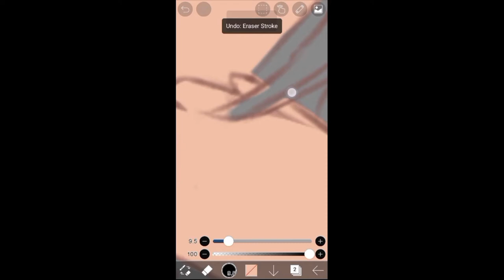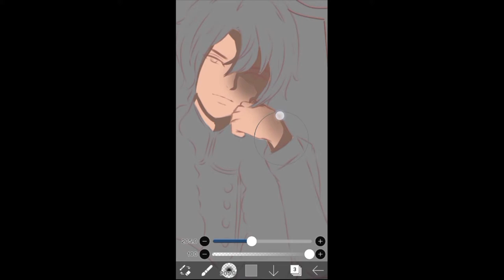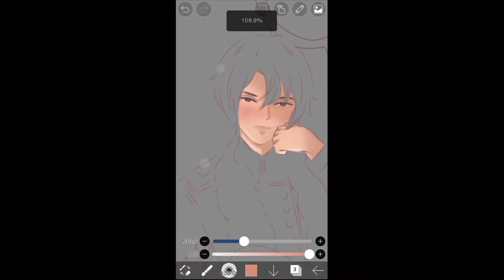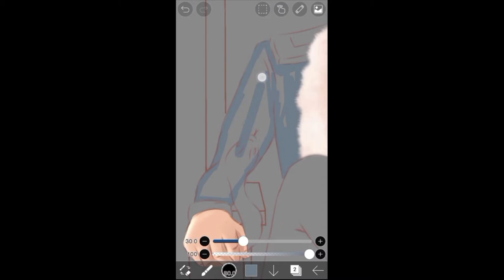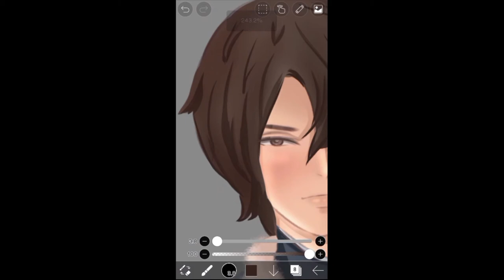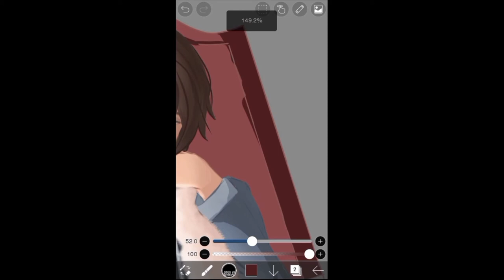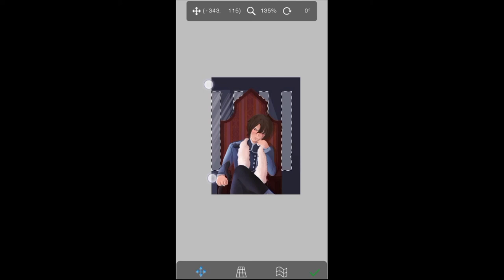Anime Man on Throne Digital Art SpeedPaint | Vocal Guitar Music | Speed Painting Art Time Lapse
This mesmerizing Anime Man on Throne Digital Art SpeedPaint Time Lapse video showcases the creation of a digital painting. Watch as the artist's brush strokes come to life, creating a beautiful work of art. If you're inspired by the creative process, why not try your hand at digital painting yourself? With a little practice, you could create your own masterpiece!

Romantic Vocal Guitar Music Instrumental
01. The One That Got Away - Thyra

to discover more about digital art painting time-lapse speedpaint subject, you must

This video is showing Anime Man on Throne Digital Art SpeedPainting time-lapse topic information but we also try to cover the following subjects:
-digital art painting timelapse
-digital painting time lapse
-digital painting timelapse procreate
-digital drawing time lapse

 Something I observed when I was researching info on digital art painting time-lapse was the absence of appropriate information.
Anime Man on Throne Digital Art SpeedPainting time-lapse nevertheless is a subject that I know something about. This video therefore should matter and be of interest to you.
Please take 60 seconds to take a look at our short video and learn why we are the best choice regarding digital art painting timelapse...

The Autoplay feature on YouTube makes it simpler to decide what to enjoy next. After you watch a YouTube video, it will instantly play another related video based on your viewing history.
Do you wish to Embed the youtube video?
Under the video player, click theSHARE icon. Then click the Embed button. From the popup that appears, copy the embed code.

Now that you have actually viewed my YT vid about digital art painting time-lapse did it help?